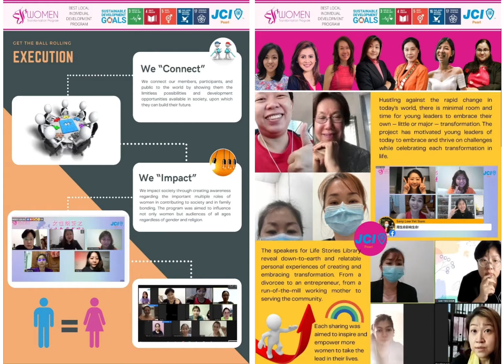2022 Women Transformation Program - JCI Pearl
With “women inspiring women” and “transformation” as the central values, the Women Transformation Program is aimed to inspire and lead positive changes in women from all walks of life.

Amidst the pandemic, this project renders a platform for women to both inspire others and to be inspired by others even through the screens.

The highlights of the project include Life Stories Library and Women Run, respectively tackling the mental and physical wellness of women.